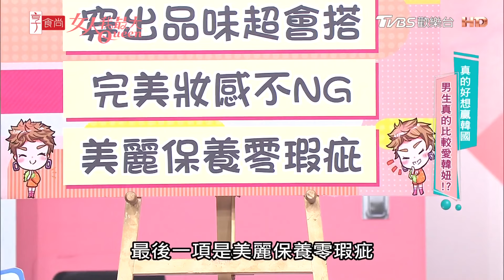南珉貞易曬黑體質努力做亮白！趙娟週無條件用冷水洗臉？ 女人我最大 20240916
藍心湄、速玲 「年齡、豐富了我的人生」！

『唐綺陽 開運系列』有看有準 有看有加持~！
『髮神吳依霖』拯救亂髮，看這個就知道！